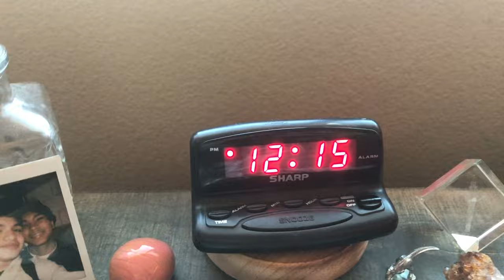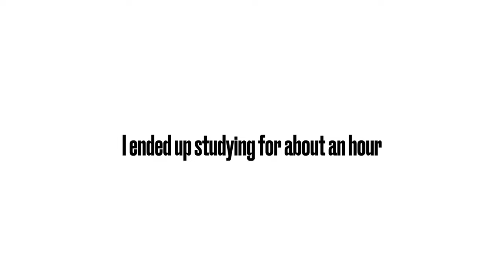A Chill Weekend Vlog